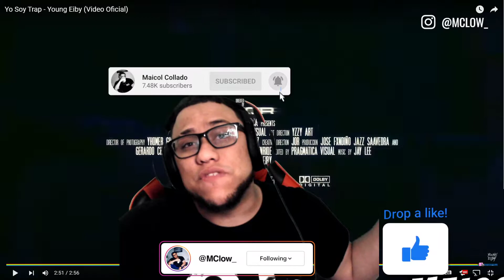Reaccion A Yo Soy Trap - Young Eiby (Video Oficial)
Hola como estan? espero que bien!!!

Hoy les traigo otra video reaccion a Yo Soy Trap - Young Eiby (Video Oficial)